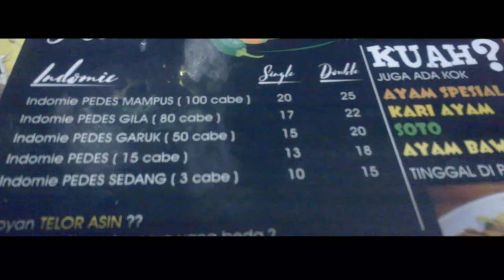#3 Dibakar sama cabe-cabean di tempat makan (mie goreng abang adek), Bekasi | UCOY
Mie Goreng Abang Adek
(PEDES MAMPUS)

lokasi: Ruko Grand Galaxy City - Bekasi